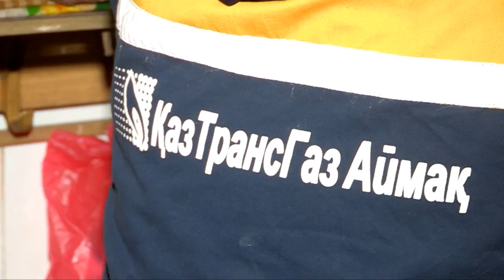В домах малообеспеченных семей Шымкента установили газоанализаторы